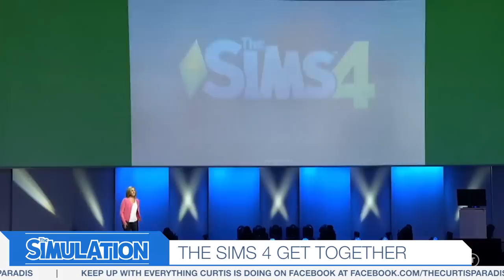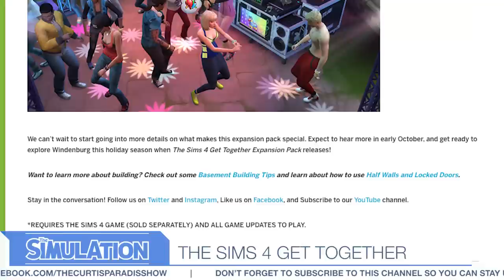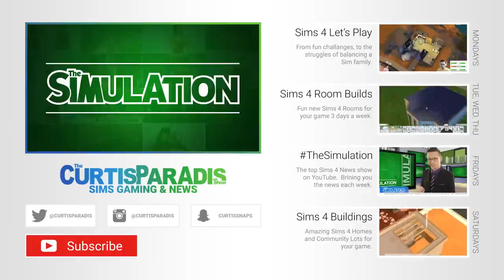The Sims 4 Get Together Expansion Pack Announced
EA has announced the next expansion pack for The Sims 4 focused around group outings in the game.

On The Curtis Paradis Show we put together and showcase new gaming content meant to make not only improve your in game experience, but also pass along some of the tricks of the trade when it comes to building and playing The Sims games.